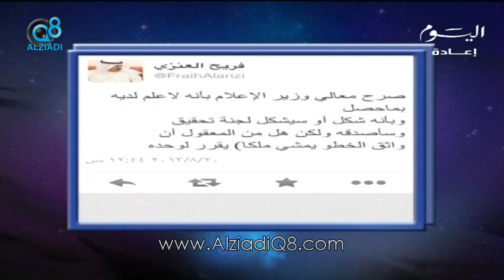لقاء الإعلامي " فريح العنزي " عبر قناة اليوم عن أسباب إيقافه من وزارة الإعلام 22-8-2013